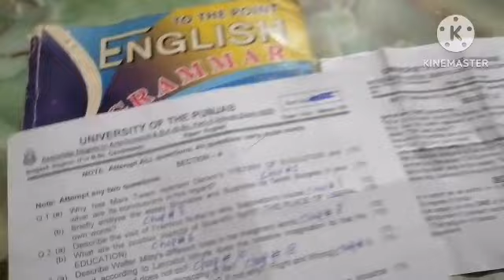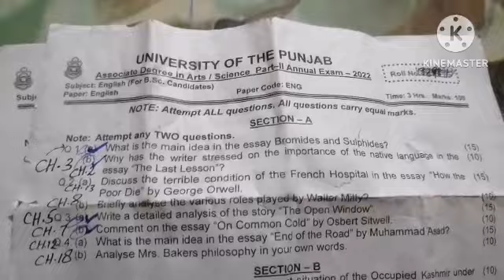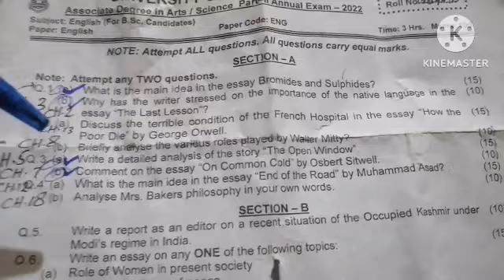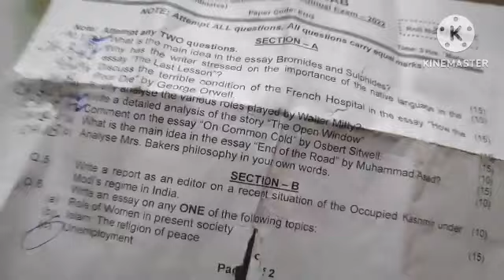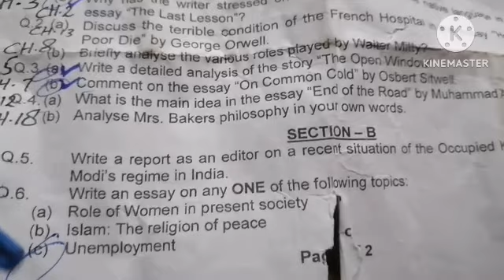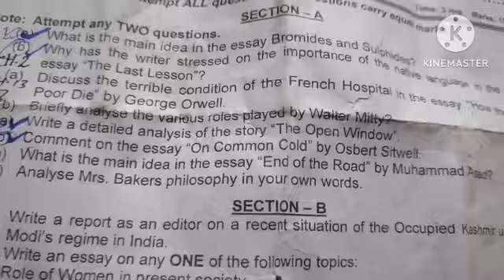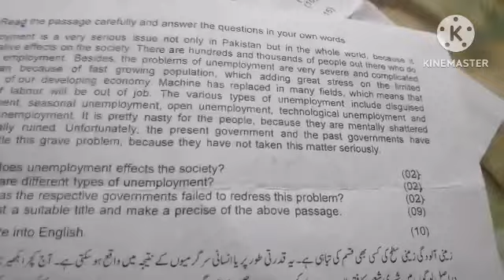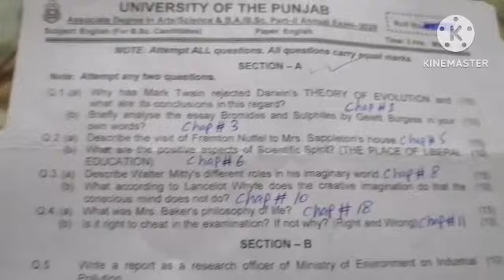Bsc ADS English Most important Questions, chapters, Essays, comprehension, reports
ba bsc adp ads part 2
bsc ads part 2 adp part 2 most important english guess paper
Unlock the Secret to Pass Bsc ADS English Exam
bsc ads part 2 most important comprehension
bsc ads part II most important
bsc ads part II moat important chapters
EngliahBscAds.Bsc adsBachelor of scienceBsc ads english paperEngliah for bsc adsBsc englishbsc english paper pattern bsc english paper presentationbsc english important questionsAds englishads english uosuos bsc englishBsc english PUba bsc exam newsbzuPunjab university englishEnglish important essayessay writingImportant reportsImportant questions english